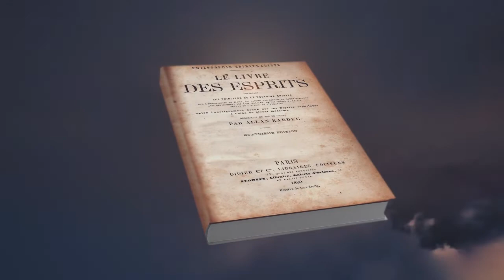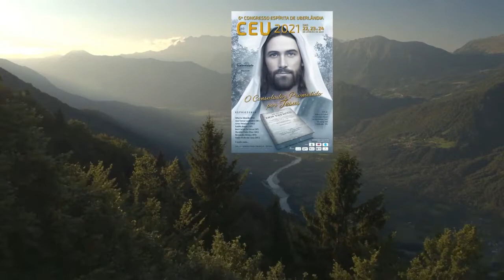Moacyr Camargo - Entrevista - 5º CEU - 25/01/2020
Bate-Papo com o artista Moacyr Camargo durante a realização do 5º Congresso Espírita de Uberlândia-CEU.
Entrevista concedida ao jornalista Dione Ribeiro voluntário da Web Rádio Fraternidade.
Web Rádio Fraternidade é a organizadora do Congresso Espírita de Uberlândia.
Conheça a Web Rádio Fraternidade. ou baixe o nosso APLICATIVO próprio (gratuito) para o uso no seu celular. Será sempre uma alegria ter sua companhia;